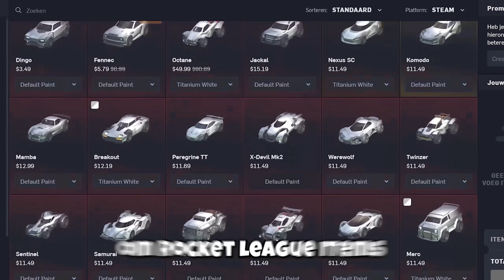IK BEN *NUMMER 8* VAN NEDERLAND.. 😱 | Rocket League 2v2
We proberen zo hoog mogelijk in Rocket League nederland te komen.

Cheese:  @CheeseFaceRL
Volg me ook op andere sociale media!

Rocket League ranked 2v2 met Cheeseface. We zijn al top 100 van de wereld geworden, en proberen nu ook de top van Nederland te bereiken in rocket league. Ons doel is om weer supersonic legend te halen. We spelen Rocket League met random cars, dus dat maakt het nog leuker!